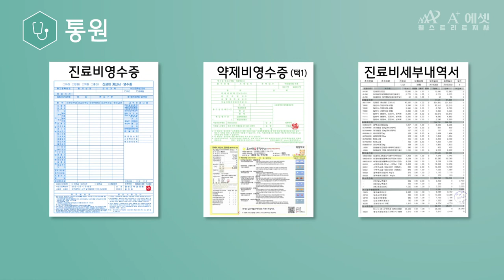[통원] 보험금청구 필요서류 안내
통원 치료를 위한 보험금 청구를 준비하고 계신가요?
이것저것 복잡한 서류 구비, 많이 힘드셨죠? 영상으로 쉽게 안내드리겠습니다~^^

[통원 치료 시 필요 서류]
- 진료비 영수증 (카드 간이 영수증 X)
- 약제비 영수증 (카드 간이 영수증 X)
- 진료비 세부내역서
*보험사마다 차이가 있을 수 있습니다

여러분의 편의를 위해 항상 힘쓰겠습니다.
감사합니다.

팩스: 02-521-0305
주소: 서울시 송파구 법원로 90, 파트너스II 707호
카카오톡 플러스친구: 에이플러스 에셋 월스트리트 지사 (검색 ID: wallst1004)